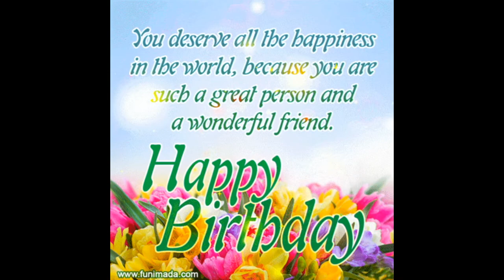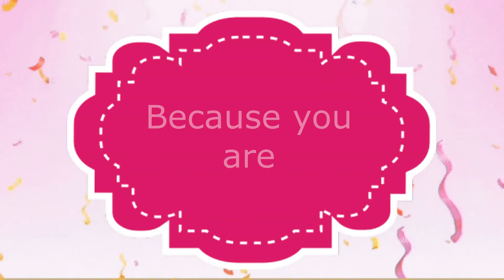Happy Birthday Ate Helen